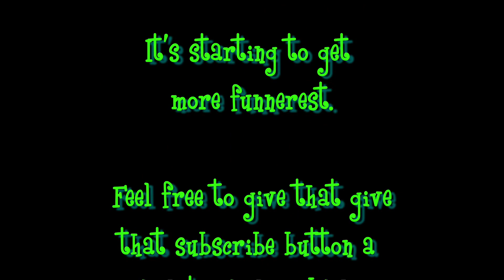Law Enforcement stopped by...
Unlike yesterday, this morning's flight was smooth and slightly different. There seemed to be more interest than usual. Multiple cars parked to watch, two local PD cruisers as well as one of NC's finest coming to greet me when I landed. Oh, a reporter from the local newspaper stopped by to get an interview too. Yeah, it was a lil busy before work

My Gear:
My faithful helmet camera & chase camera
Ground & Nostril camera
Gear Storage
Lights around my Hoop
Battery for my Lights
FAR103 compliant Strobing Blinky Thingy
Digital Recorder
Lapel Microphone
Some kewl shirts I designed